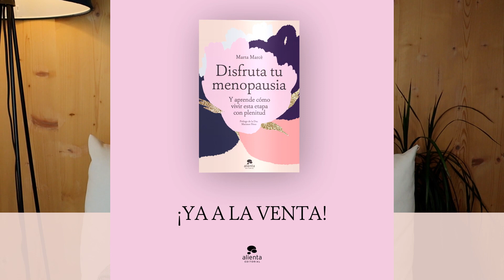Marta Marcè nos habla de su libro 𝘋𝘪𝘴𝘧𝘳𝘶𝘵𝘢 𝘵𝘶 𝘮𝘦𝘯𝘰𝘱𝘢𝘶𝘴𝘪𝘢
Marta Marcè nos habla de su libro 𝘋𝘪𝘴𝘧𝘳𝘶𝘵𝘢 𝘵𝘶 𝘮𝘦𝘯𝘰𝘱𝘢𝘶𝘴𝘪𝘢, disponible en Casa del Libro
Una invitación a cuidar de ti.
La menopausia se asocia a la pérdida de la belleza, del apetito sexual, de la vitalidad, del buen humor, de la juventud…Pero ha llegado el momento de derribar este mito, dejar de considerarla el final de un ciclo y valorarla como lo que es: una renovación en la vida de la mujer, la puerta de entrada a una época que puede ser satisfactoria y plena.